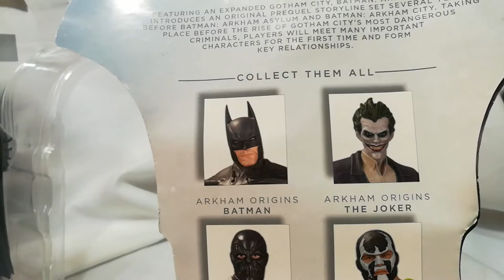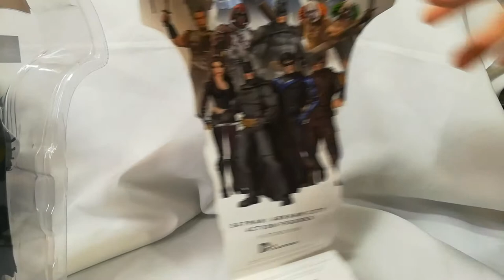Batman Arkham origins- Review ESPAÑOL